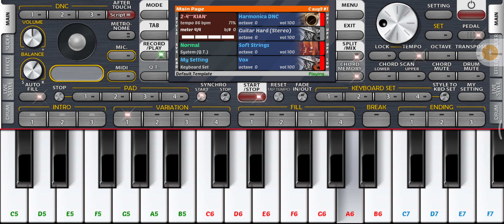Pehli Pehli Bar Mahabbat Ki Hain Sirf Tum film Piano Cover on Organ 2024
Pehli pehli baar Mahabbat ki Hain
pink song